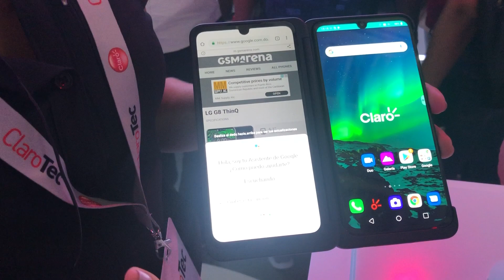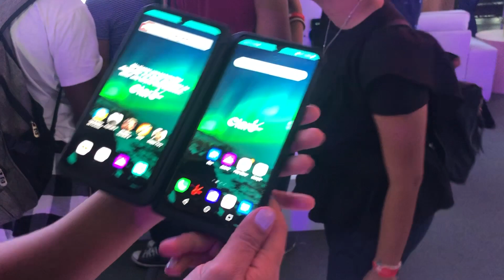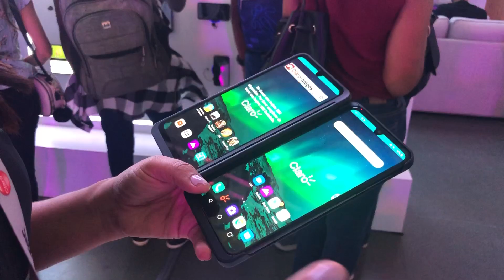Demo de LG G8x ThinQ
Angélica Abreu nos hace una demostración del smartphone pantalla dual LG G8x ThinQ en ClaroTec. Este modelo estará próximamente disponible en República Dominicana.